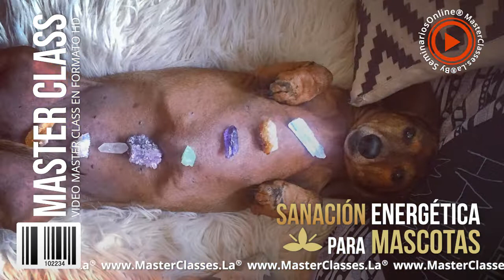Sanación Energética para Mascotas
SANACION ENERGETICA PARA MASCOTAS

¿Sabías que puedes sanar a tu mascota con la energía que sale de tus manos?

Conoce el MasterClass SANACIÓN ENERGÉTICA PARA MASCOTAS, especialmente creado para todas las personas que aman a los perros y a los gatos.

Aprende todo lo que necesitas saber para sanar a tu mascota con energía.

Conéctate con sus emociones, su flujo de energía, limpia sus chakras y equilíbralos con cristales.

Conoce herramientas útiles para armonizar el ambiente de tu mascota para que viva más feliz.

Entenderás que tienes la capacidad de sanar a tu mascota.
Sabrás cuál es la relación que existe entre la salud, el entorno y las emociones de tu mascota.
Conocerás cómo fluye la energía en los animales.
Sabrás cuáles son y dónde están ubicados los chakras en tu mascota.
Aprenderás cómo influye que los chakras estén en armonía en tu mascota y cómo equilibrarlos.
Sanarás y limpiarás los chakras de tu mascota con cristales.
Limpiarás el aura de tu mascota con cristales.
Sanarás con colores (rayos) a tu mascota.
Desarrollarás técnicas para sanarte, entrar en armonía y así poder sanar más fácil a tu mascota.
Sabrás cómo prepararte para tener una conexión con tu mascota y así ayudarla a que sane más rápido.
Conocerás herramientas útiles para armonizar el ambiente de tu mascota.
Lograrás un cambio positivo tanto en la vida de tu mascota como en la tuya.

Este MasterClass te enseña con lecciones muy prácticas los siguientes temas:

VIDEO 1: Saludo
VIDEO 2: Bienvenida
VIDEO 3: Todos somos Energía.
VIDEO 4: Qué es la Epigenética y cuál es su importancia en la Sanación. El poder del Pensamiento.
VIDEO 5: Cómo funciona la Sanación. Sanación a Distancia.
VIDEO 6: Cómo conectarte con tu mascota.
VIDEO 7: Chakras en Perros y Gatos (Características). Cómo Armonizar los Chakras.
Anexo: Chakra Perros PNG – Chakras Gatos PNG
VIDEO 8: Sanando nosotros para sanar a nuestras mascotas.
VIDEO 9: Sanando con Colores.
VIDEO 10: Cómo prepararte para sanar a tu mascota.
VIDEO 11: Meditación Guiada.
VIDEO 12: Qué pasa durante el proceso de sanación.
VIDEO 13: Empieza a Sanar a tu mascota.
VIDEO 14: Sanando con Cristales. Cómo limpiar tus cristales. Cómo sanar a tu mascota con cristales. Cuidado de tus cristales.
Anexo: Índice de Cristales PDF
VIDEO 15: Cómo limpiar el aura de tu mascota con cristales.
VIDEO 16: Cómo activar el agua que le das a tu mascota.
VIDEO 17: Cómo crear un ambiente sano para tu mascota.

ACERCA DE LA PRODUCTORA

Desarrollado por CLAUDIA MARIA ESTRADA ZULUAGA Zootecnista y Maestra de Reiki, con más de 10 años de experiencia haciendo Sanación Energética y Espiritual.

Claudia hace Sanación Reconectiva, Reconexión, Terapia para Cerrar Ciclos, Armonización de Chakras, Equilibrar Energía Masculina y Femenina, y Sanación Energética en Animales.

Es una amante de los animales y debido al gran amor que siente por ellos, sintió la necesidad de crear este curso para que todas las personas que tienen perros y gatos, aprendan a sanarlos y les proporcionen el ambiente adecuado para que tengan una vida feliz y sana.